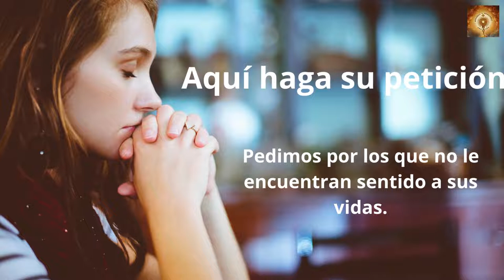Santo Rosario de hoy miércoles 7 de Diciembre Misterios Gloriosos